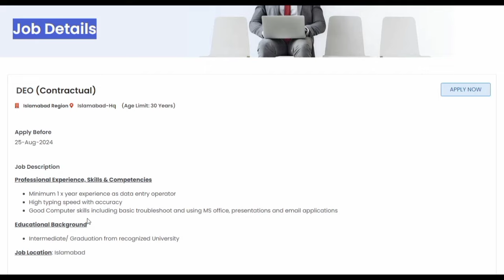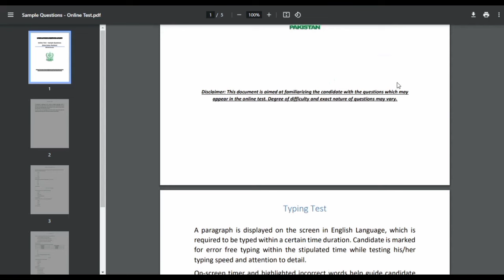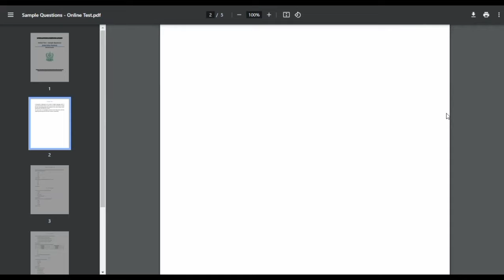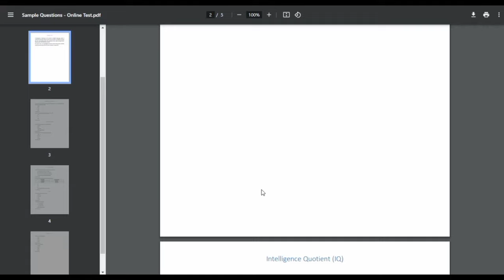NADRA Data Entry Operator Test Syllabus 2024 - Your Ultimate Guide for Test Preparation!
In this video, we provide a comprehensive breakdown of the NADRA Data Entry Operator Test Syllabus for 2024. Whether you're a prospective candidate or just looking to enhance your knowledge, this guide will help you understand the key areas you need to focus on for effective preparation.

🔹 What We Cover in This Video:

Overview of the NADRA Data Entry Operator Test
Detailed Syllabus Breakdown
General Knowledge: Key topics and tips for preparation
English Language: Grammar, vocabulary, and comprehension exercises
Mathematical Abilities: Numerical reasoning and problem-solving techniques
Computer Skills: Typing speed, accuracy, and basic software knowledge
Logical Reasoning: Pattern recognition and analytical thinking
General Awareness: Important current affairs and general knowledge facts

Gain insights into the test format and question types
Get tips and strategies to enhance your study routine
Access helpful resources and practice materials
📚 Stay Ahead of the Competition:

📝 Timestamps:
0:00 - Introduction
1:15 - Overview of the NADRA Test
2:30 - General Knowledge Section
4:00 - English Language Skills
6:15 - Mathematical Abilities
8:00 - Computer Skills
10:00 - Logical Reasoning
11:30 - General Awareness
13:00 - Tips for Effective Study